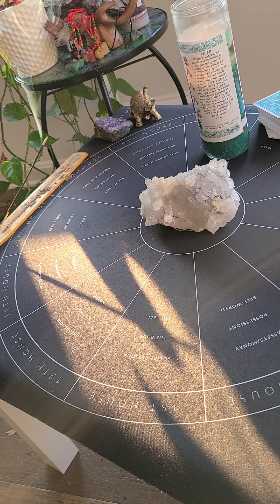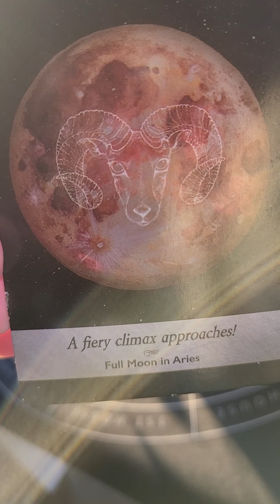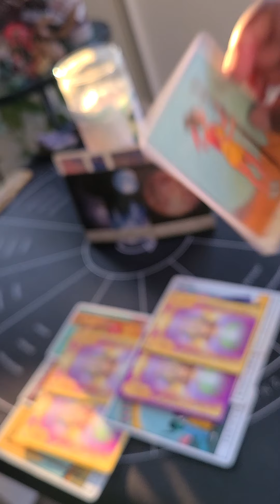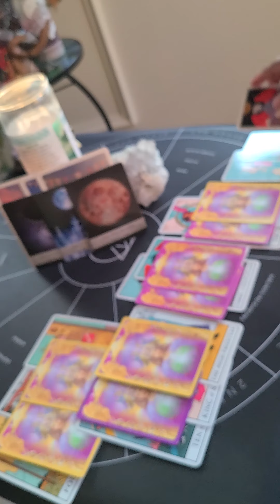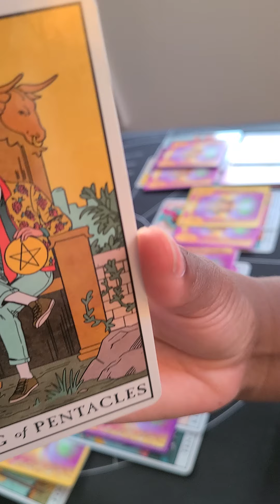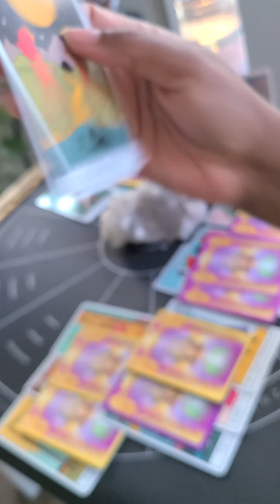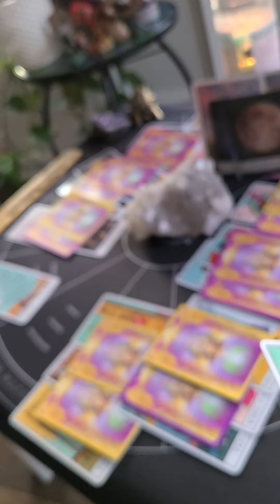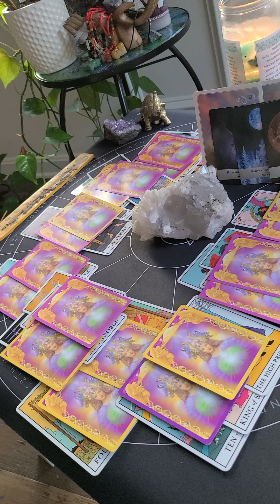North Node in Pisces ♓ July 2021